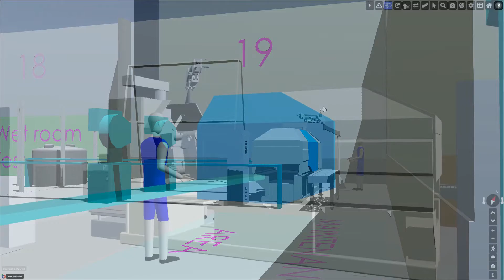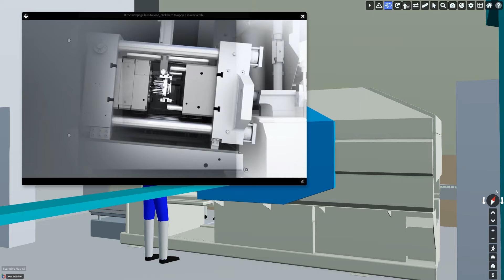Demo - Manufacturing - Nextspace Digital Twin Platform